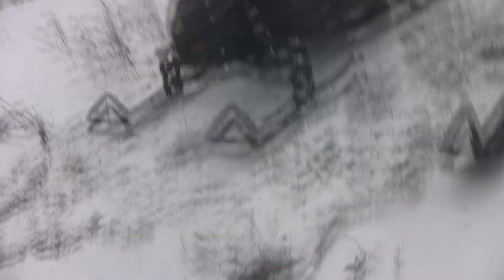Скоро снег.Yamaha Nytro X-TX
Yamaha Nytro X-TX